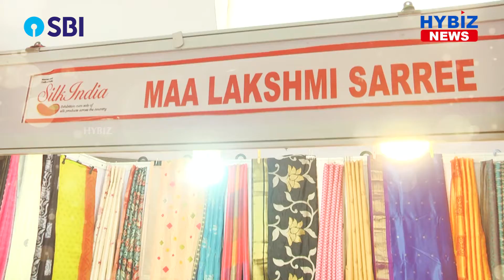Maa Lakshmi Saree Collection || National Silk Expo 2021 || Hybiz tv